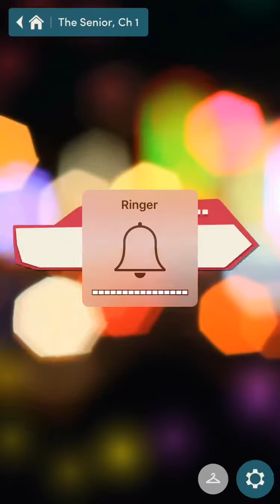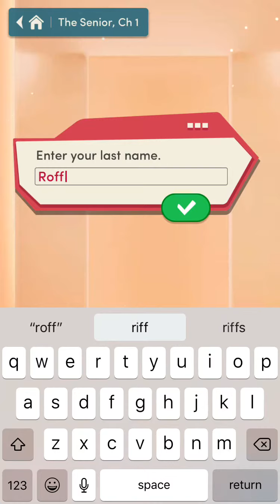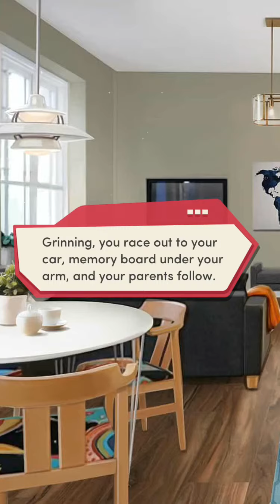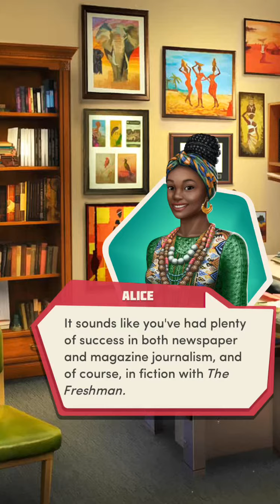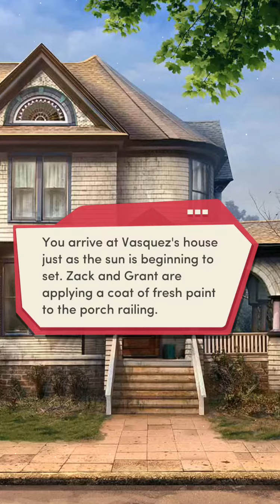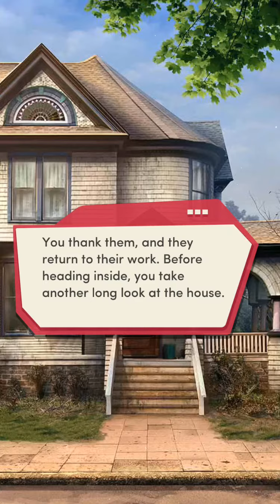The Senior chapter 1 dont stop me know